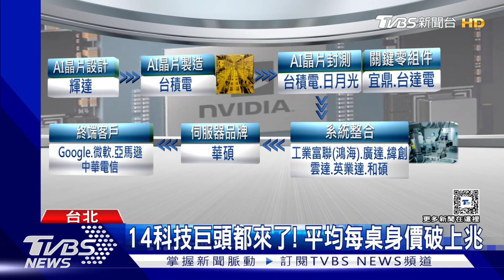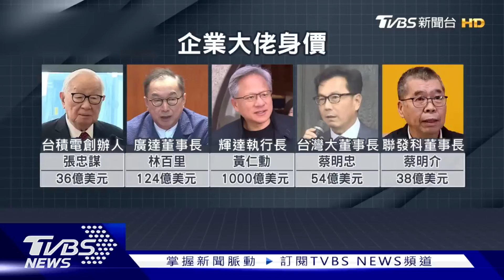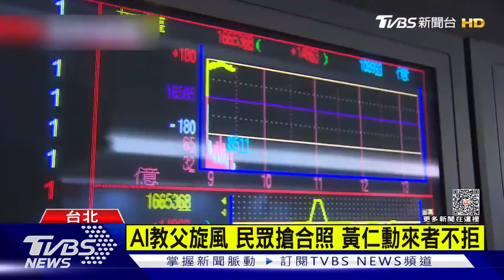從「洗碗工變AI教父」 《金融時報》讚黃仁勳科技界拿破崙 祖克伯讚黃仁勳「科技界泰勒絲」 BBC分析細節藏皮衣【TVBS新聞精選】